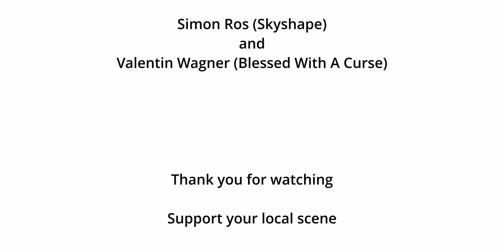BIG BOIS SCENETALKERS: Simon (Skyshape) & Vali (Blessed With A Curse)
Scenetalkers ist ein Gespräch zwischen zwei Musikern der lokalen Szene ohne Vorgaben oder vereinbarte Themen. Dieses mal dabei:
Simon Rós von Skyshape und Valentin Wagner von Blessed With A Curse.

TIMECODES
00:00 BIG BOIS INTRO
00:16 AWKWARD HANDSHAKE
00:20 VORSTELLUNG UND GITARRENARSENAL
02:58 SIMONS ANFÄNGE
05:32 DA ALEX AUS WIEN (SHOUTOUT TO CAESAR HANDMADE GUITARS)
05:55 VALIS ANFÄNGE UND SHOUTOUT TO JULIAN HAAS FÜR SEINEN RED BULL ARTIKEL
10:32 BWAC UPDATE UND SIMONS GITARRENFORM
14:55 HOLZ
17:23 BASSBAU UND NECKT THROUGH
20:25 ZEIGS HER (VALI ZEIGT SEINE GITARRE)
23:34 LIVE-SHOWS UND URLAUB IN TIROL
26:18 SIMONS PLÄNE
32:00 DIE TRAUM-GITARRE UND SHOUTOUT AN TRIPSITTER
35:50 LOGO UND NAMEN
36:25 BAND-PLÄNE: BWAC UND SKYSHAPE
39:10 EINE LETZTE FRAGE

One love.